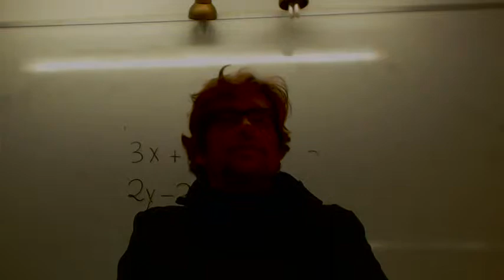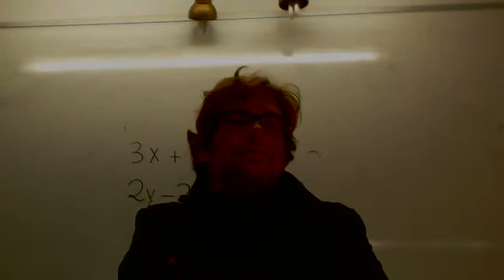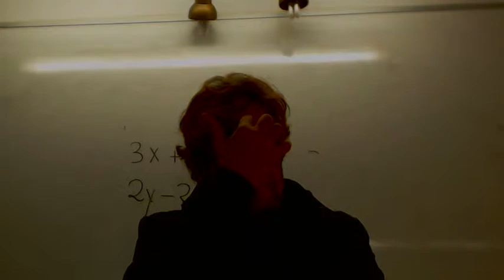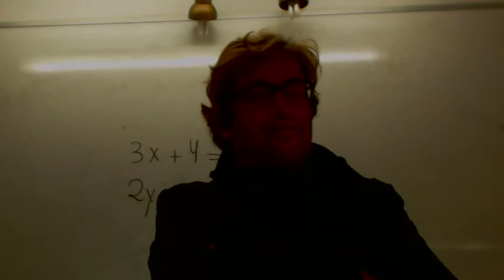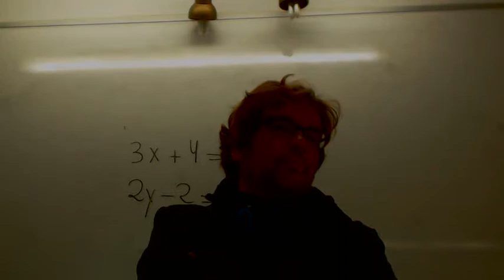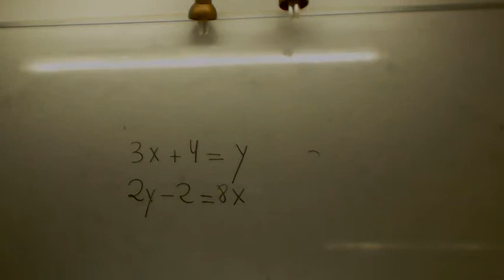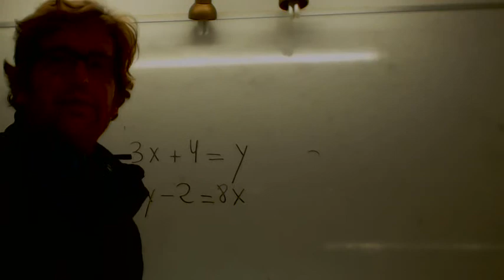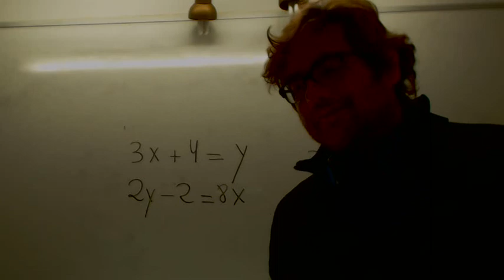Verbos irregulares en inglés Como hay que saberselos Academia Usero Estepona